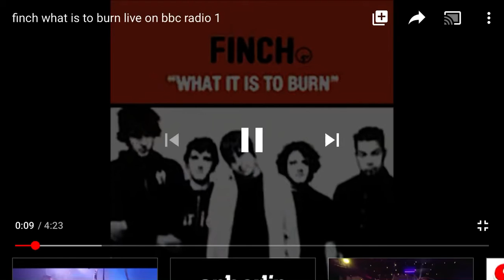Finch What It Is To Burn (Radio One Live)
Finch what is to burn